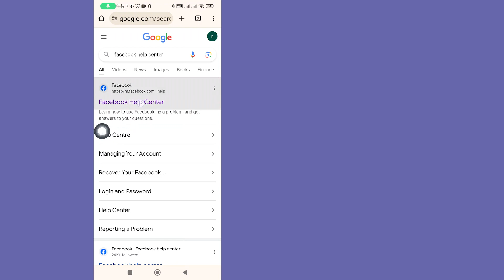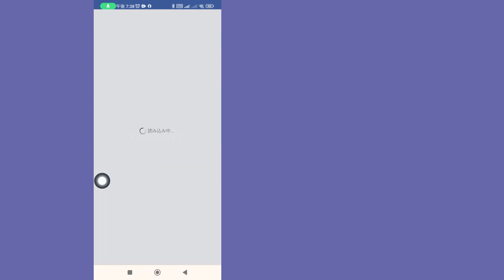フェイスブック アカウントのロックを解除する方法 - フェイスブック アカウントのロックは 2 分以内に解除されます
Facebook アカウントのロックを解除する方法 | Facebook アカウントのロックは 2 分以内に解除されます
このビデオでは、Facebook アカウントのロックを解除する方法を段階的に学習します。 Facebook アカウントのロックを解除するのは非常に簡単で、このチュートリアルで簡単に行うことができます。

このチュートリアルが適切に機能した場合は、このビデオを気に入って下にコメントを残してください。